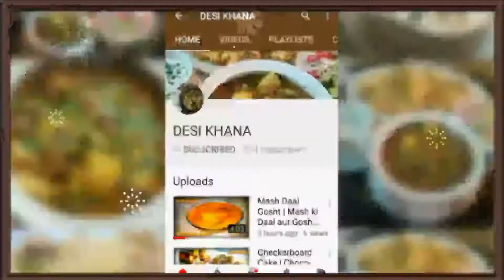Daal Chicken Chawal | Chicken Daal Chawal Recipe by Desi Khana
DesiKhanaRecipes Daal Chicken Chawal | Daal | Chicken | Chawal | Chicken Daal Chawal Recipe by Desi Khana

Traditional South Asian Desi Food Recipes